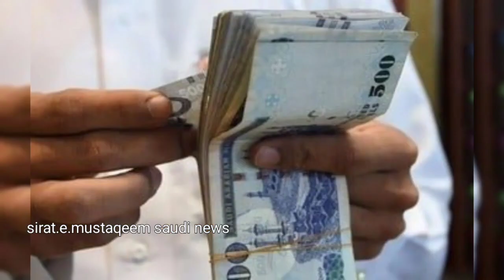saudi news | saudia news in urdu Hindi | Weather | ksa news | sirat.e.mustaqeem saudi